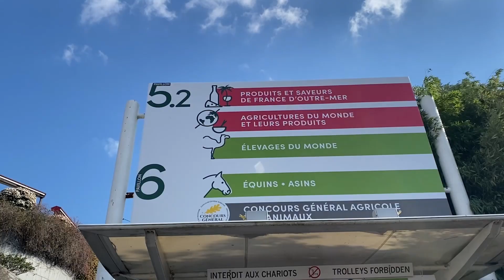La corrida s'invite au Salon de l'Agriculture, la REV intervient et montre la réalité d'une torture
Le 28 février 2023, les "figures" de la tauromachie faisaient une démonstration de corrida de salon au Salon de l'Agriculture. Parce que cette pratique est interdite quasiment partout en France (il est interdit de torturer des animaux), les matadors jouaient une scène de corrida sans banderilla ni animal, dans une ambiance bon enfant.

Or la corrida n'est ni de l'opérette, ni une danse de salon.
La Révolution Écologique pour le Vivant (REV) a mené une action pour perturber le spectacle et montrer les véritables images de cette barbarie.
Nous ne lâcherons rien jusqu'à l'abolition de la corrida.

Suivez toutes les actus de notre parti politique d'écologie radicale et antispéciste ici :